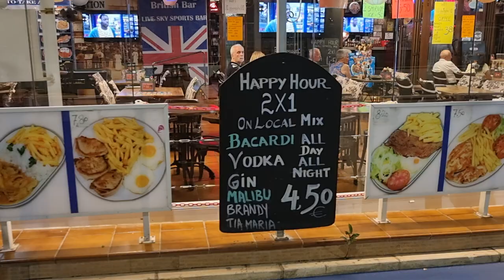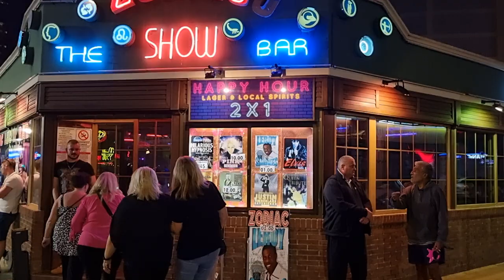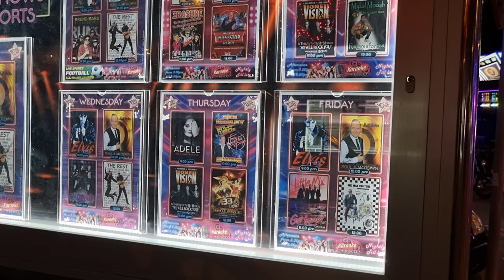BENIDORM British Square - WARNING It's Midnight Nightlife.....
Benidorm Nightlife at the British Square at Midnight showing you all the famous nightclubs and bars.